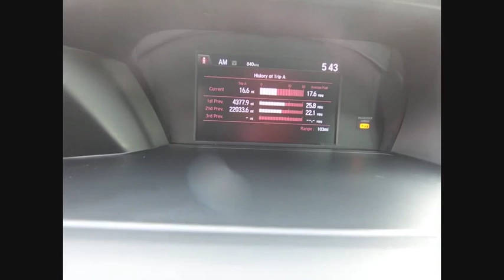2017 Honda Accord Sedan St Charles IL PS804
2017 Honda Accord Sedan Sport

One Owner, Clean Carfax, and Honda Certified!! 2017 Honda Accord Sport!! Features include Bluetooth, Back-Up/Rear-View Camera, Black w/Cloth Seat Trim, Alloy wheels, Cloth Seat Trim, Front Dual Zone A/C, Front fog lights, Leather Shift Knob, Outside temperature display, Power door mirrors, Power driver seat, Remote keyless entry, Telescoping steering wheel.Honda Certified gives you the peace of mind of a limited 7 year/100,000 mile Powertrain warranty from the original in service date and an extra 1 year/12,000 limited bumper to bumper warranty. This also comes with a complete 182 point Certified Pre-Owned inspection from one of our Certified Honda technicians.** MARKET VALUE PRICING at McGrath Honda Of St.Charles. Shop/Buy with confidence! With our Market Value Pricing, you'll find our competitive market-based price on every pre-driven vehicle upfront,... No games, No hassles, Just Real Prices!!